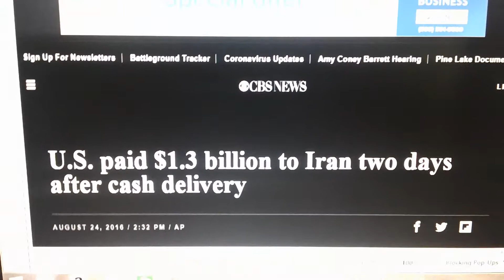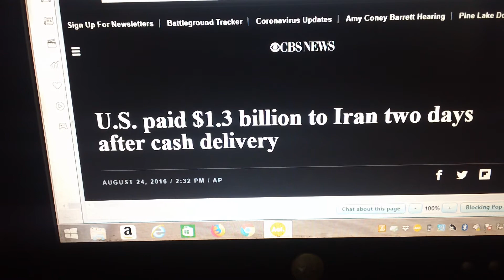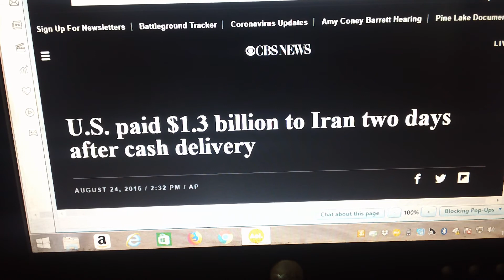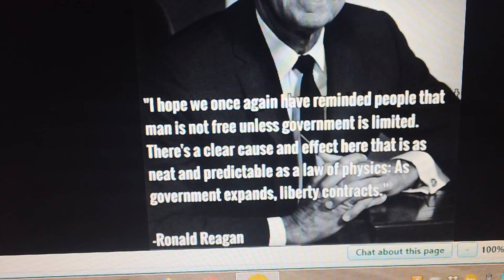Congress, we got a little job for you